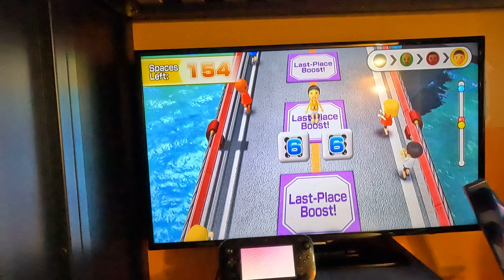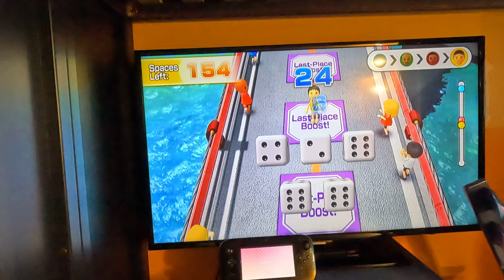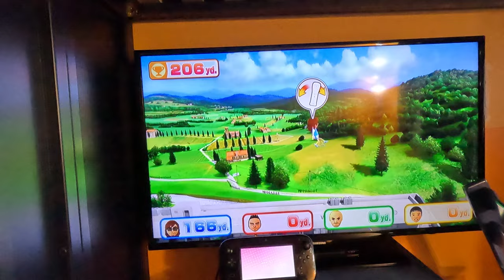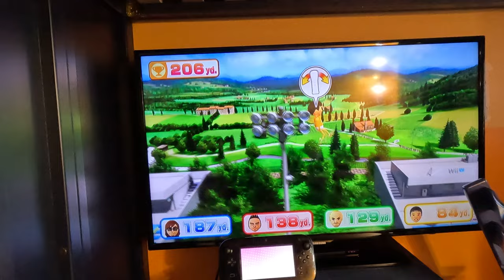Wii Party U Gameplay - Highway Rollers (Alt BJ 2.0 vs Standard Difficulty, Part 2, 4K60fps)